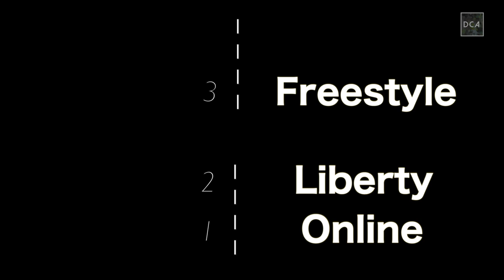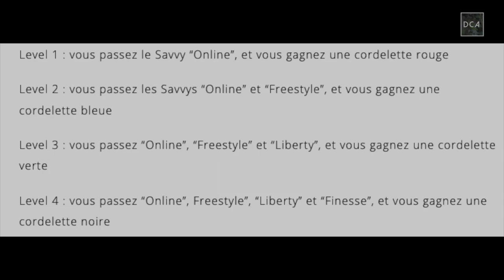LES 4 SAVVYS, C'EST QUOI ? - Longe & Liberté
Après la série sur les personnalités équines, voici deux vidéos sur les 4 Savvys de Parelli !

DCA, c'est quoi ? Un blog où l'on parle franchement, de technique équestre, de psychologie équine, où l'on s'interroge sur la science, sur les méthodes, et où l'on essaye de tirer le meilleur de chaque monde !

Ça vous a plu ? Faites un tour sur mon blog, sur lequel j'offre gratuitement un guide pour vous aider à gérer naturellement votre cheval

Rejoignez une communauté bienveillante et passionnée !

A bientôt !
Pauline.